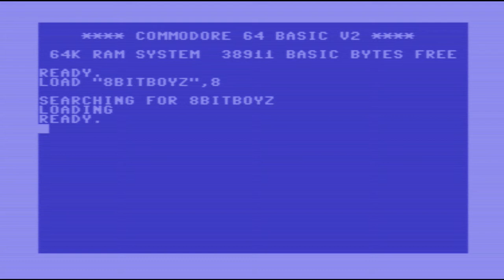Network Wallboard Cleanup!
or bbs: bbs.8bitboyz.com:6502 (Telnet)

To take a mess of networking wires, router, modem, switches, voip and organize it on a wall mount board for easy access and organization.  This project was done one fall day back in 2016 when I was home sick with pneumonia and a partial collapse lung.  My wife was not happy I would not just rest, how could I when it was a perfect time to clean up the mess or wires!